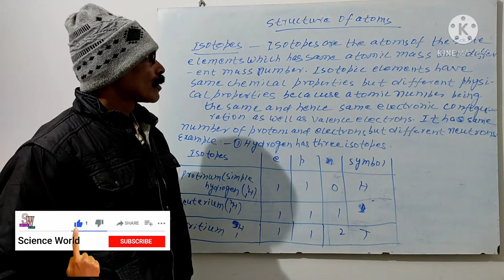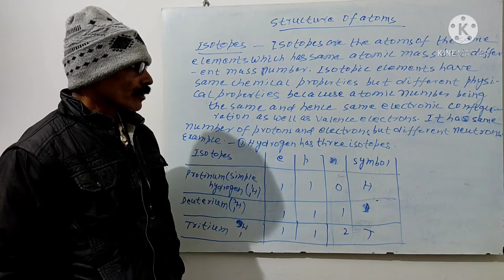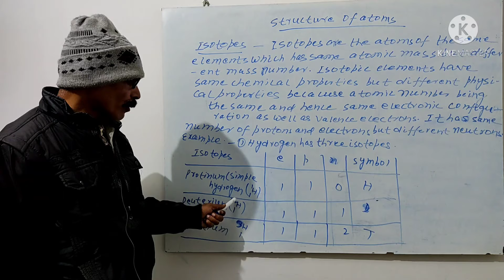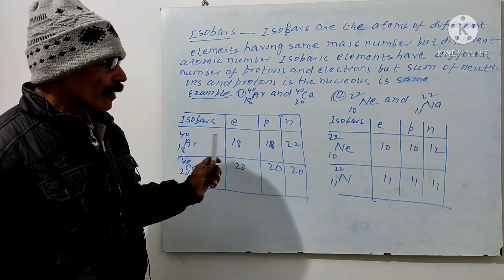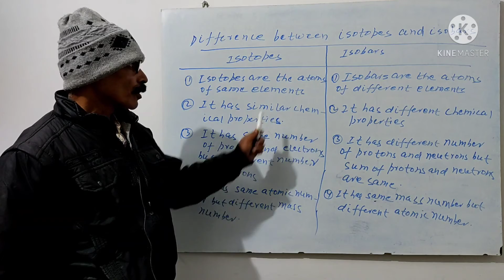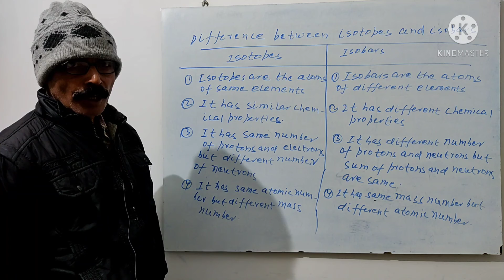Ch 4 part 12 Structure of Atoms ( परमाणुओं की संरचना ) Part 12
Hello, Student

In this video, I am teaching you  Ch 4 Carbon and It's Compound ( कार्बन और उसके यौगिक ) Part 12

 (1)  Isotopes
 (2) Isobars
 (3) Difference between Isotopes and Isobars

 (1) Application of Isotopes
 (2) Factional atomic mass or mass number